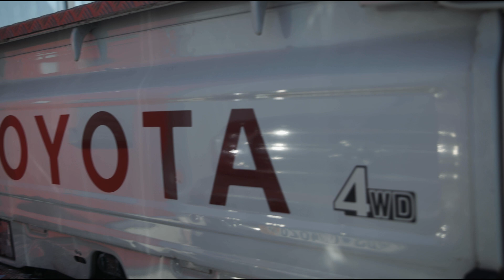Evolution of Toyota HZJ/GRJ 79 High Cube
Custom Campers J 79 Landcruiser, Highcube als Seiteneinsteiger. Unser Umbau des Jahres zum ultimativen Offroad-Camper.